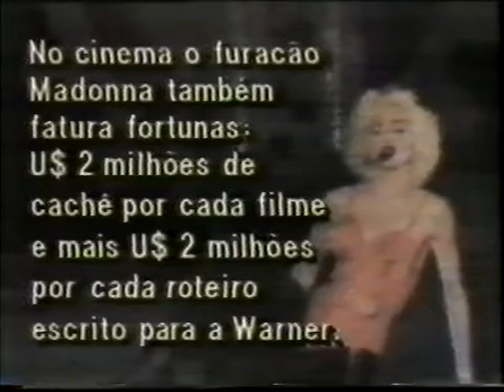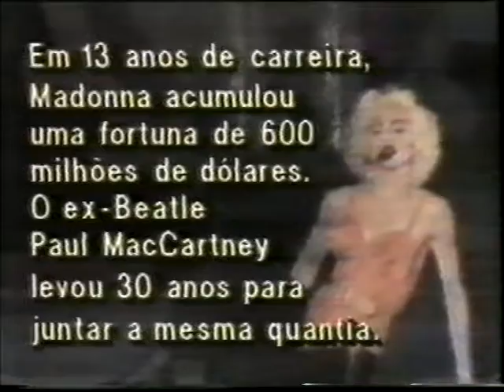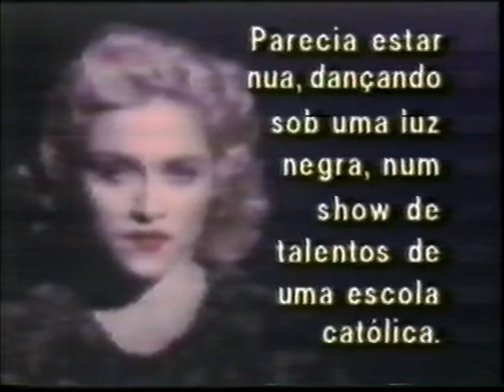Madonna – Rede Globo report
Rede Globo report